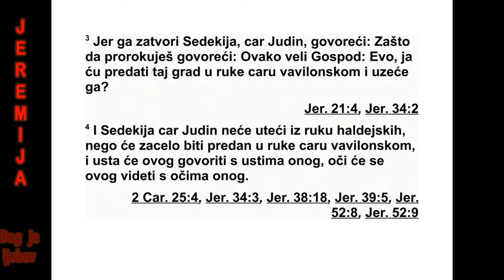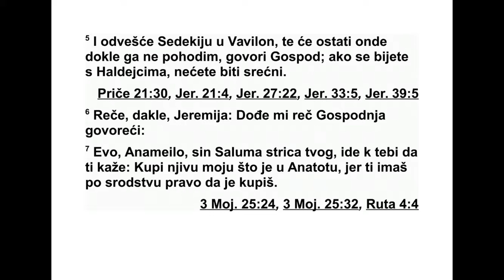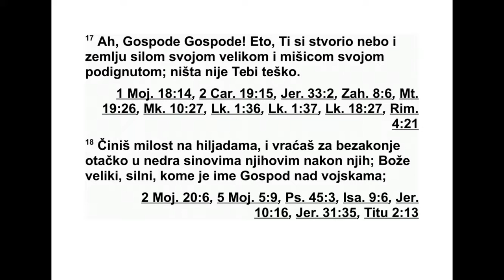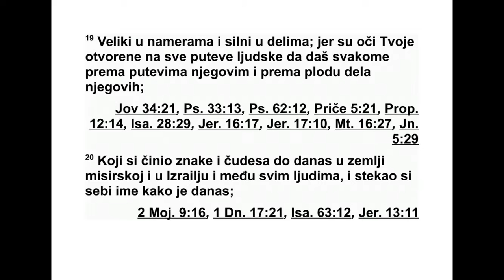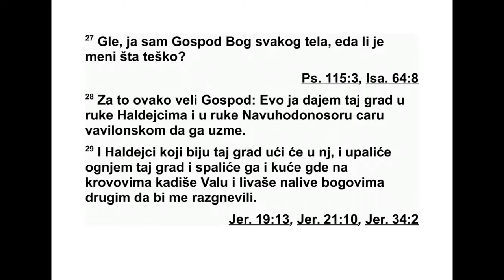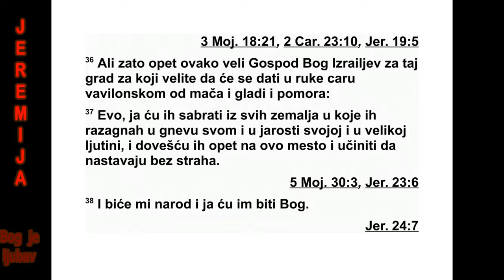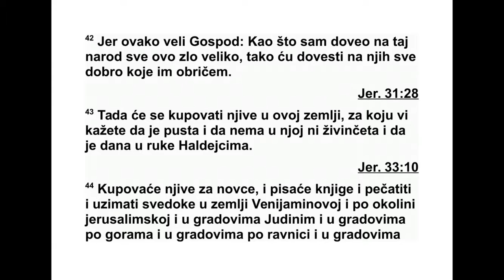KNJIGA PROROKA JEREMIJE GLAVA 32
32 Ово је реч коју је Господ упутио Је ре -
ми ји, десете године Седекије, Јудиног цара,
то јест осамнаесте године Навуходоносора.
2 У то је време војска цара Вавилона опсе -
дала Јерусалим, а пророк Јеремија је био
зат ворен у Стражарском дворишту које је у
до му Јудиног цара. 3 Тамо га је затворио Се -
де кија, Јудин цар, рекавши:
„Зашто овако пророкујеш: ‘Ево шта каже
Гос под: ‘Овај град предаћу у руке цару Вави -
ло на и он ће га освојити. 4 Седекија, Јудин
цар, неће умаћи руци Халдејаца, него ће би -
ти предат у руке цару Вавилона, и говориће
с њим лицем у лице и гледаће га очи у очи.
5 Цар Вавилона одвешће у Вавилон Седе ки -
ју, који ће остати тамо док не погледам на
ње га’, говори Господ, ‘и иако ратујете про -
тив Халдејаца, нећете успети’?”
6 Јеремија рече: „Господ ми је упутио ову
реч: 7 ‘Код тебе ће доћи Анамеило, син Са -
лу ма, твог стрица, и рећи ће ти: ‘Купи моју
њи ву у Анатоту, јер ти имаш право откупа и
мо жеш да је купиш’.”
8 Анамеило, син мог стрица, дошао је код
мене у Стражарско двориште, по Господњој
ре чи, и рекао ми: „Купи моју њиву у Анатоту,
у Венијаминовој земљи, јер ти имаш право
да наследиш тај посед. Ти имаш право от ку -
па, купи је.” Тада сам схватио да је то била
Господња реч.
9 Тако сам од Анамеила, сина свог стрица,
купио њиву у Анатоту. Измерио сам му но -
вац, седам сикала* и десет сребрника. 10
За тим сам написао уговор, ставио печат и
узео сведоке измеривши новац на ваги. 11
Онда сам узео уговор о куповини, онај који
је био за пе чаћен према закону и прописима,
и онај који није био запечаћен. 12 Уговор
сам дао Варуху, сину Нирије, Масијиног си -
на, пред очима Анамеила, сина свог стрица,
и пред очима сведока који су потписали уго -
вор, пред очима свих Јудејаца који су седели
у Стражарском дворишту.
13 Тада сам пред њима заповедио Варуху:
14 „Овако каже Господ над војскама, Изра -
елов Бог: ‘Узми ове уговоре, овај запечаћени
уговор о куповини и онај који није запе ча -
ћен, и стави их у земљану посуду да дуго
вре мена остану сачувани.’ 15 Јер овако каже
Господ над војскама, Израелов Бог: ‘Још ће
се у овој земљи куповати куће, њиве и ви но -
гради’.”
16 Након што сам уговор о куповини дао
Варуху, Ниријином сину, почео сам да се мо -
лим Господу: 17 „Ах, Господе! Ти си сво јом
ве ликом силом и својом подигнутом ми ши -
цом начинио небеса и земљу. Теби ништа
ни је немогуће. 18 Ти показујеш милост хи -
ља дама људи и преступ очева враћаш у нед -
ра њиховим синовима након њих. Ти си ис -
ти нити Бог, велики и моћни, коме је име Гос -
под над војскама. 19 Велик си у својим на -
мерама и богат у својим делима. Твоје очи
будно прате све путеве синова људских, ка -
ко би свакоме дао према његовим пу те вима
и према плодовима његових дела. 20 Ти си
чинио знакове и чуда у египатској земљи,
ко ји су познати још и данас и у Из раелу и
ме ђу свим људима, да би стекао себи име
как во је данас. 21 Свој народ Из раел извео
си из египатске земље знаковима и чудима,
снажном руком и подигнутом мишицом и ве -
ликим страхотама.
22 Дао си им ову земљу, за коју си се за -
клео њиховим праочевима да ћеш им је да -
ти, земљу у којој тече мед и млеко. 23 Они
су дошли и заузели је, али нису послушали
твој глас и нису живели по твом закону.
Ниш та од онога што си им заповедио нису
чи нили, и зато си пустио на њих све ове не -
воље. 24 Гле, вој ска је подигла опсадне на -
си пе и приближила се граду да га освоји.
Овај град ће пасти у руке Халдејцима који се
боре против њега, пашће због мача, глади и
помора. Догађа се оно што си рекао, и ти то
видиш. 25 А ти ми, Господе, ипак кажеш:
‘Ку пи за новац њиву и узми сведоке’ иако ће
град бити предат у руке Халдејцима.”
26 Тада је Господ упутио ову реч Јеремији:
27 „Ја сам Господ, Бог сваког тела. Зар је
ме ни ишта немогуће? 28 Зато овако каже
Гос под: ‘Предаћу овај град у руке Хал деј ци -
ма и у руке Навуходоносору, цару Вавилона,
и он ће га освојити. 29 Хал дејци који се боре
против овог града ући ће у њега, запалиће
363 ЈЕРЕМИЈА 31,37 - 32,39
*32,9 Сикал је тежио 11,4 грама. Види додатак на
крају књиге.
га и спалиће ватром њега и куће на чијим су
крововима људи прино сили кад Валу и из ли -
вали жртве леванице дру гим боговима да би
ме вређали.
30 Јер Израелови синови и Јудини синови
од своје младости чине само оно што је зло
у мојим очима. Израелови синови ме вређају
делима својих руку’, говори Господ. 31 ‘Јер
овај град, од дана кад је саграђен па до да -
нашњег дана, само изазива мој гнев и моју
јарост. Зато ћу га уклонити испред свог ли -
ца, 32 због свег зла које су Израелови си -
нови и Јудини синови чинили да би ме вре -
ђали - они, њихови цареви, њихови кнезови,
њихови свештеници и њихови пророци, Ју -
дин народ и становници Јерусалима. 33 Ок -